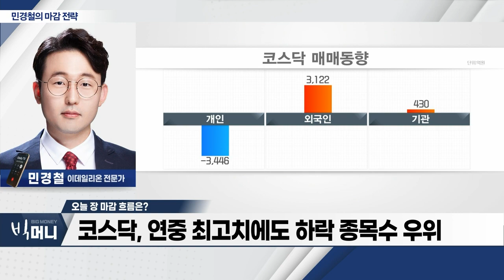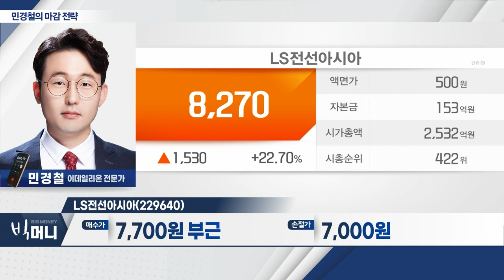LS전선아시아(229640)... 대규모 인프라 개발 수혜 부각 가능성_민경철 마감 전략 (20230725)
- 코스닥, 연중 최고치에도 하락 종목수 우위
- 시총 상위주 및 2차전지 소재주 강세
- 에코프로ㆍ포스코그룹주 강세 지속
- 2차전지 소재주 위주 수급 쏠림 현상

LS전선아시아(229640)
- 전력케이블ㆍ통신케이블 생산 업체
- 대규모 인프라 개발 수혜 부각 가능성
- 그룹사 'LS머트리얼즈' 코스닥 상장 추진